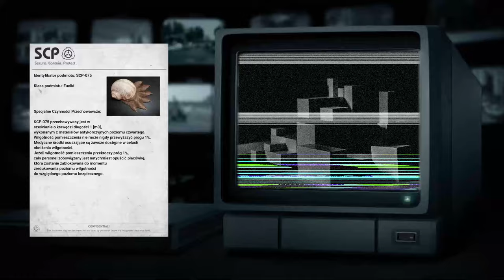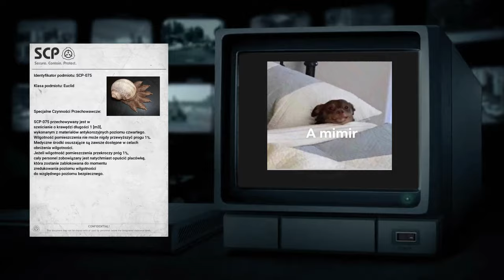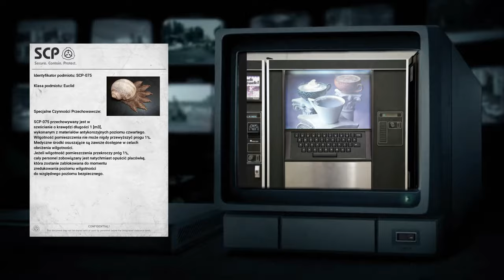SCP-075 [Żrący ślimak]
No hej! Wróciłem z serią z SCP! Następny w kolejce jest LETHAL COMPANY!

👙👗👚Mój sklepik z ubraniamiI! 👕👖👞

Sprawdź też moje inne media!

No i tyle!